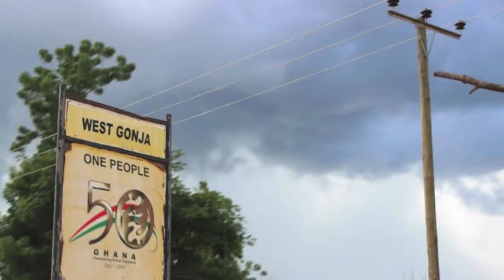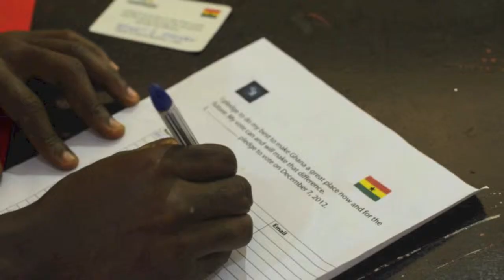MoreStories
videographer: emmanuel a. gamor (red shutter)